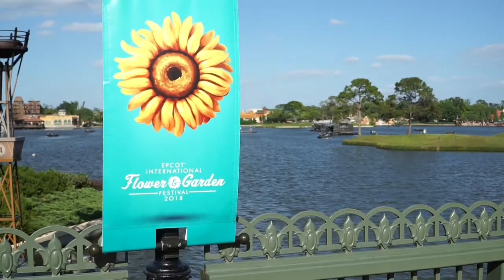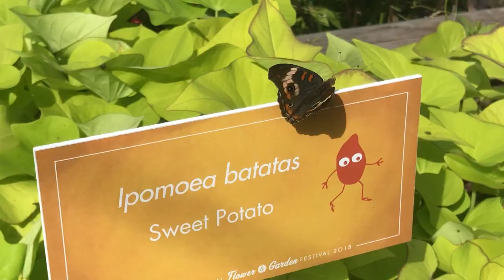Flores para Abuelita at EPCOT FLOWER & GARDEN FESTIVAL!!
April showers def brought May flowers!! And flowers always make me think of my querida Abueltia. I have never met anyone who loves flowers more than her. She would have loooooooooooooved the Epcot Flower and Garden Festival!